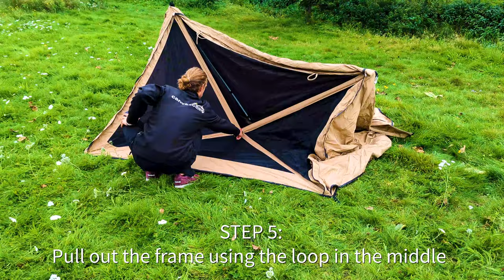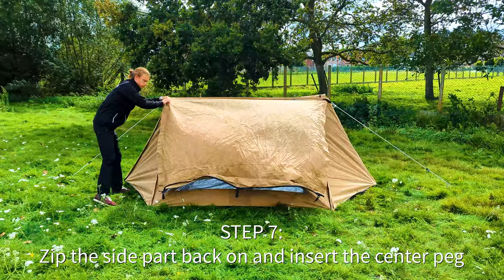How to set up the Mouflon Tent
Introducing the Mouflon Tent: Experience the future of camping with our Mouflon Tent, a true game-changer for outdoor enthusiasts. Setting up camp has never been this quick and easy, thanks to our innovative pull-to-open pole system. In under a minute, you can have your cozy shelter ready to go, hassle-free.

Stay dry in unexpected rain, enjoy shade on sunny days, and stargaze from your tent at night - all without the need for pegs. This small wonder is perfect for up to 3 adventurers, providing comfort and convenience on your outdoor journey.

Ready to elevate your adventure? Crafted from lightweight poly-cotton, the Mouflon Tent strikes the perfect balance between durability and portability. What sets us apart is our unique two-layer design. The inner mesh layer provides uninterrupted stargazing opportunities at night, while the outer poly-cotton layer can be fully opened on all sides, offering a breathtaking 360° panoramic view for the ultimate stargazing experience. Need some shade during the day? Simply transform the poly-cotton layer into a versatile tarp by opening the side roofs.

Your next adventure awaits!

CanvasCamp manufactures and sells the highest quality luxury canvas tents and tipis in the world for camping, glamping, and events. Our mission is simple - to create a premium quality shelter that empowers the creation of unforgettable outdoor experiences with ease, comfort, and style. Most manufacturers are focused on sales and margins. CanvasCamp is completely obsessed with what really matters: people. Naturally, this means creating the best product, with the best materials, at the best price. At CanvasCamp it also means providing service, advice, and amenities that surpass your expectations.

0:10 STEP 1: Fold open your Mouflon Tent
0:25 STEP 2: Anchor the corner pegs into the ground
0:31 STEP 3: Repeat this process for all four corners
0:36 STEP 4: Unzip both zippers on the side
0:40 STEP 5: Pull out the frame using the loop in the middle - both sides
0:53 STEP 6: Anchor the door peg into the ground
1:06 STEP 7: Zip the side part back on and insert the center peg